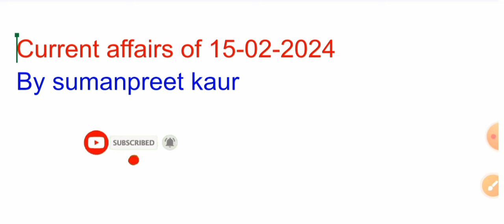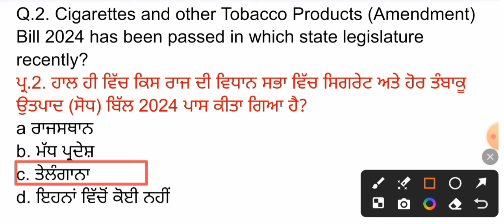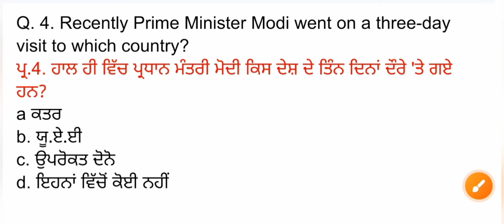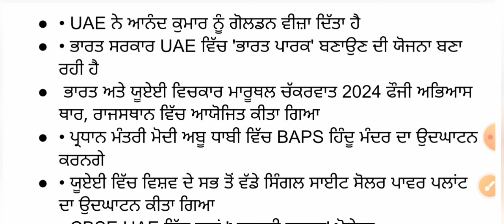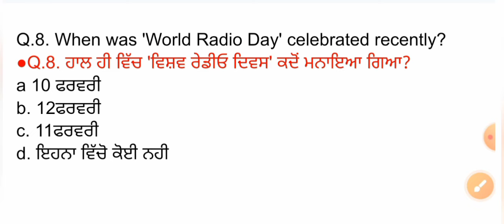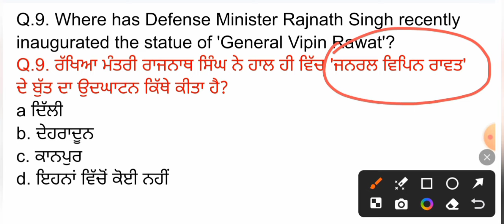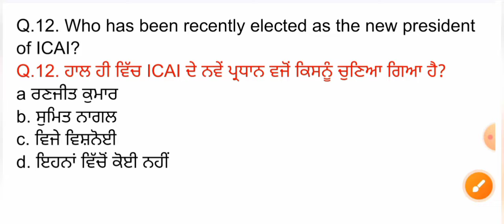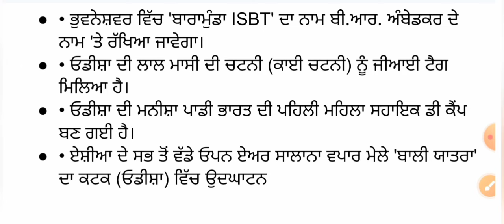15 February 2024 Current Affairs 🔴 Current Dose 939 🔴 Current affairs in Punjabi 🔴currentaffairs